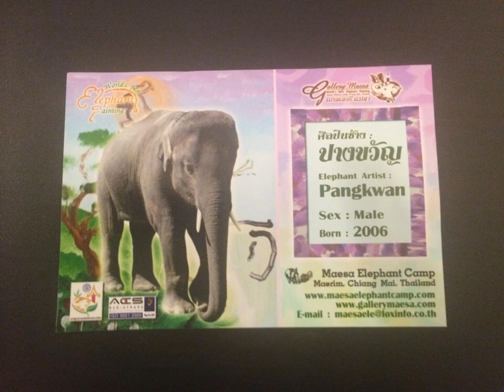Elephant FORCED to paint at the Maesa Elephant Camp -Chiang Mai , Thailand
(Asia 36) At the Maesa Elephant camp in Chiang Mai , Thailand , elephants preform various tricks for the audience. But this blew my mind. I have heard of Elephants painting before but , I always assumed they were abstract looking nonsense. Here we see a male 8 year old named "Pangkwan" render a landscape scene complete with mountains , sky , grass , and even a flowering tree. UNBELIEVABLE !
But there is a very dark side to this story.  At the time that I shot this video , (sept 2014) I had no idea about the physical and mental abuse that these pachyderms are put through. In the words of a report by " One Green Planet'', the high intelligence of elephants is often credited with their ability to learn how to paint so effortlessly. However , just as an elephant in the wild would not choose to jump into a handstand , it is not likely that they ever aspire to be a Pachyderm Picasso either.
When the young calves in the camp nursery reached 2 years of age , it was time to separate them from their mothers , and put to work. The report goes on to talk about how these elephants are put through months of physical abuse to learn how to hold a paintbrush , draw straight lines , and paint shapes like flowers and trees. these elephants are broken and experience the pain of the phajaan process. over this time  baby elephants are starved , shackled, and beaten until their spirit is completely broken and will submit to the will of their captors.  So , what we see here is essentially a slave trained to be a robot.  I am writing this edited description over 4 years later , and I struggled with the decision whether I should remove this video all together , or let it stay with a more in-depth  description. I am choosing to leave it up hoping that more people will understand what it took me years to find out. Removing it , would do nothing because the abuse will still be happening , and knowledge is power.